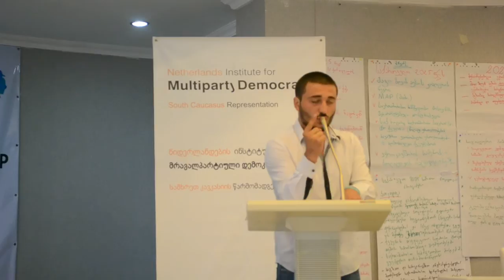Presidential Candidate Speech-Beso Nemsadze - NIMD Democracy Camp, Anaklia,2013